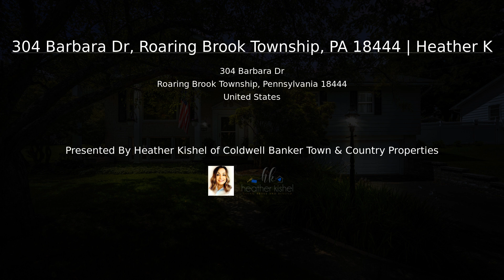304 Barbara Dr, Roaring Brook Township, PA 18444 | Heather K